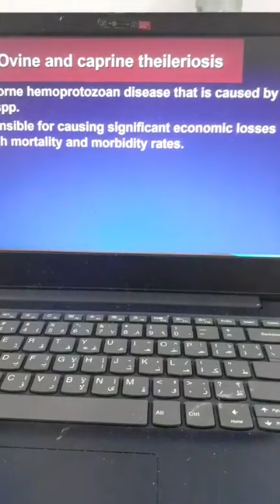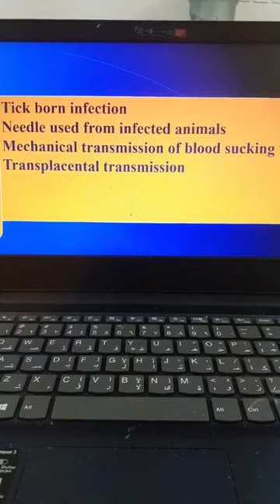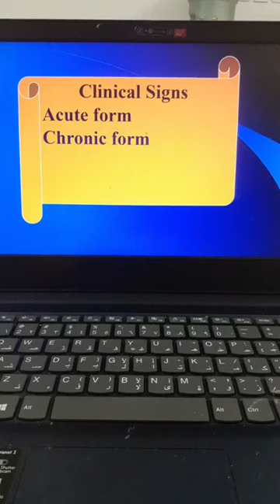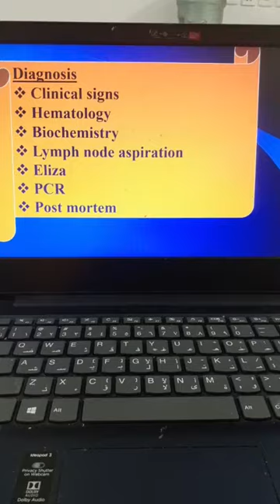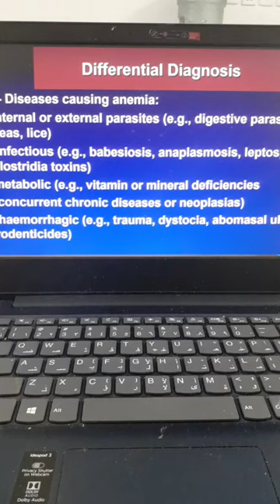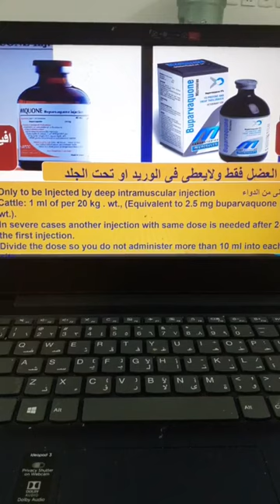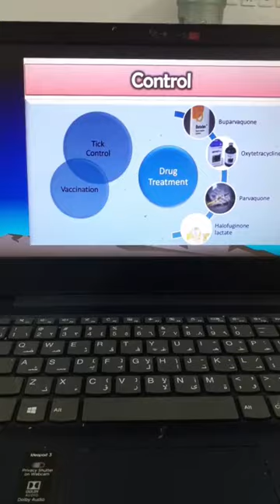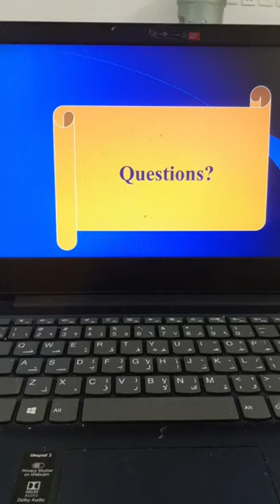Blood parasites in sheep and goats 1-Theileriasis Prof Dr Hamed Attia